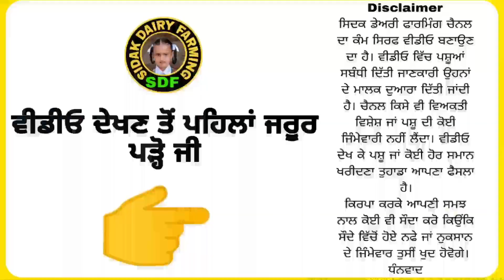4 cows for Sale, 4 ਗਾਵਾਂ ਵਿਕਾਊ